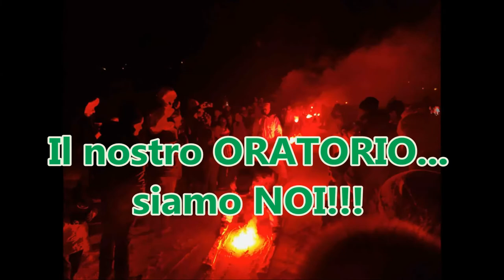Emma - CRESCIUTO IN ORATORIO